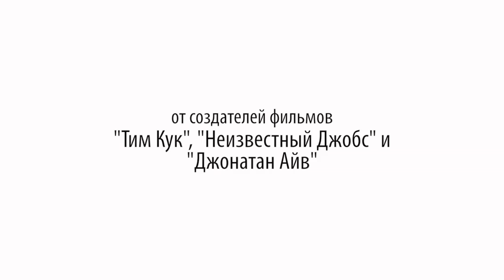Трейлер фильма "Инженер. Стив Возняк"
Совсем скоро состоится премьера нашей новой кинокартины, на этот раз речь пойдет о втором отце-основателе Apple Стиве Возняке. Мы уверены, что этот человек вам знаком, потому что его имя на сегодняшний день всегда на слуху - Стив часто принимает участие в различных выставках и не брезгует посещениями штаб-квартиры Google. Сегодня мы предлагаем посмотреть трейлер к нашему новому фильму.